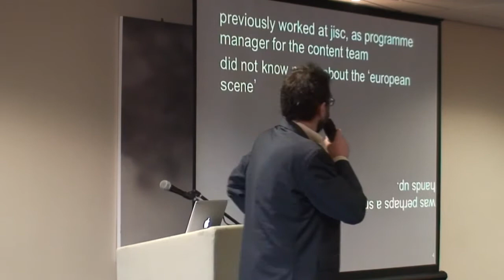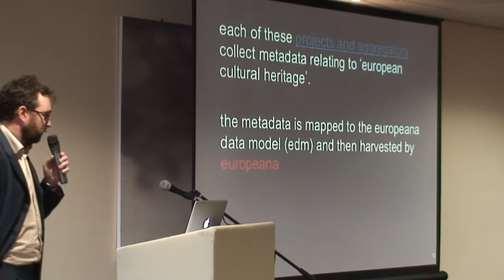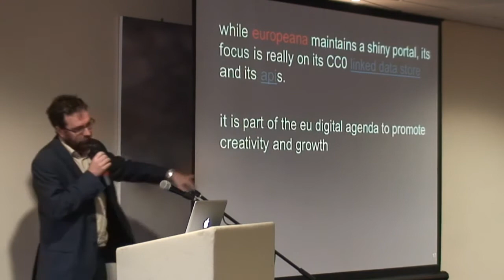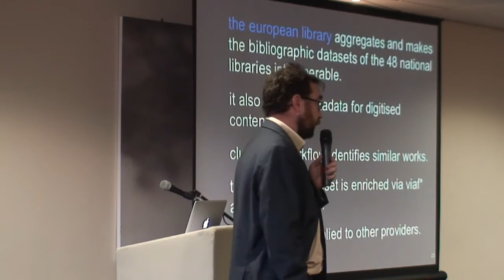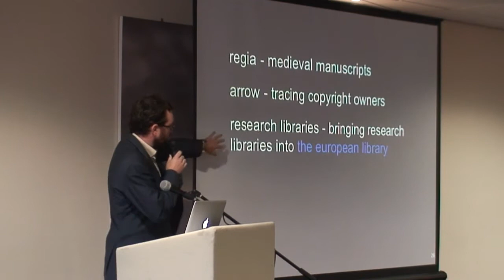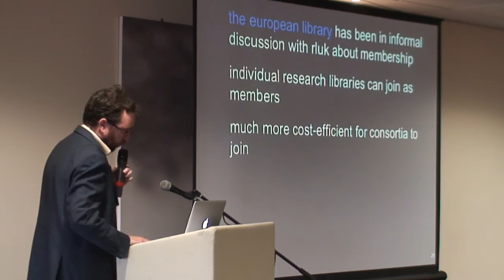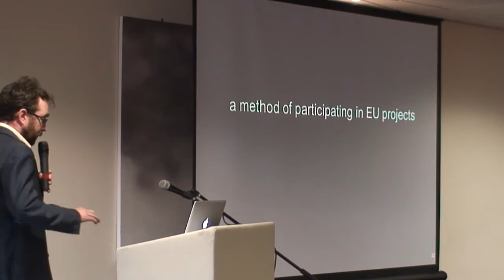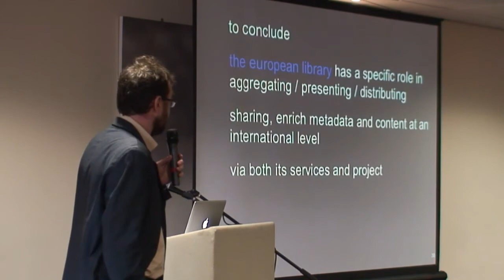RLUK Conference 2012 - Alastair Dunning, The European Library